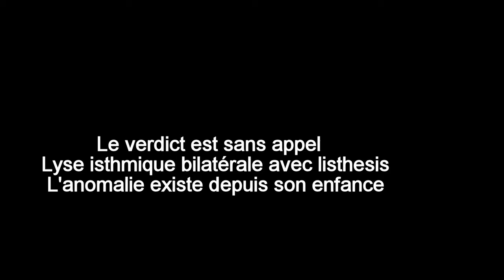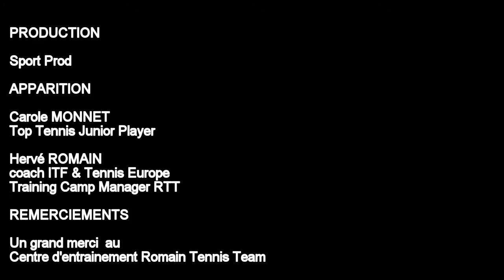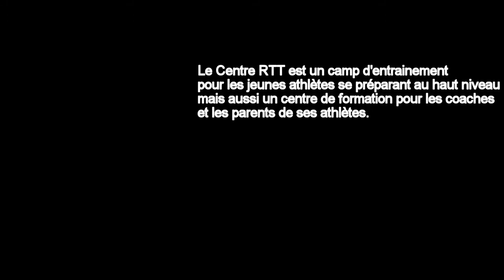Tennis "Retour de Blessure" [HD] épisode 3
Reportage sur la réathlétisation de Carole Monnet (Top junior Tennis Player) suite à sa grave blessure au dos.